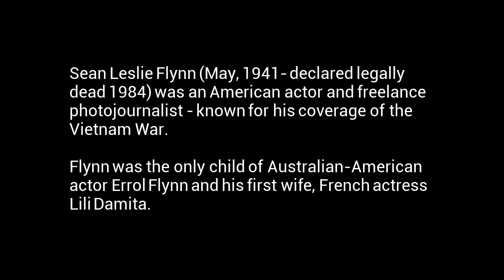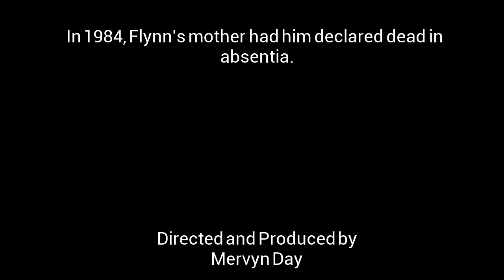Sean Flynn by Mervyn Day